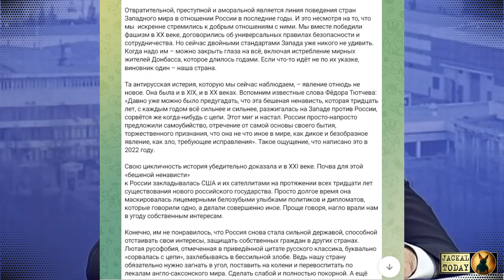Полный иблис. Дмитрий Медведев действительно сам ведет свой телеграм-канал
Бывший президент так называемой России Дмитрий Медведев воспользовался участием на «Всемирном форуме молодежи» в Сочи для того, что ретранслировать все ту ахинею, которая появляется в его телеграм-канале. Теперь ясно — 58-летний Димон действительно либо автор всех этих людоедских пьяных постов, либо непосредственный куратор контента.
Поддержать независимую редакцию:
👊 С помощью функции «СуперСпасибо» на YouTube.